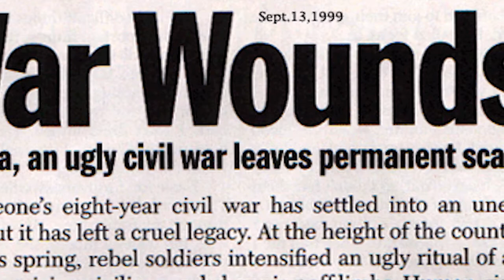Cure For Conflict Episode 5: Blood Diamonds In Africa